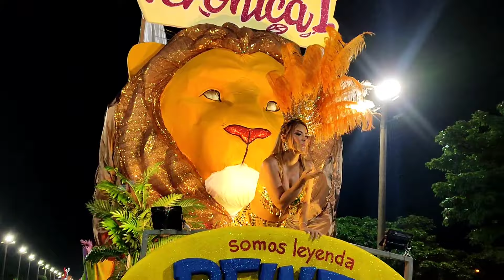CARNAVAL 2024 | Corso Cruceño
El Carnaval cruceño es una festividad destacada en Santa Cruz de la Sierra, Bolivia, celebrada con un gran Corso en el Cambódromo. Se festeja para celebrar la historia y evolución del Carnaval en la región, destacando la participación de diversas comparsas y carros alegóricos que muestran la creatividad y talento de la cultura carnavalesca. Un dato curioso es que las comparsas suelen poner nombres que reflejan aspectos de la historia o la identidad cruceña, como "Los Tauras", inspirado en la fachada del Club social 24 de septiembre, o "Los Rechazados", compitiendo para ser la comparsa coronadora en 2026 con un carro inspirado en la historia y batallas cruceñas. El Carnaval cruceño es una celebración colorida y festiva que atrae a un gran número de espectadores y cuenta con medidas de seguridad para garantizar su éxito."